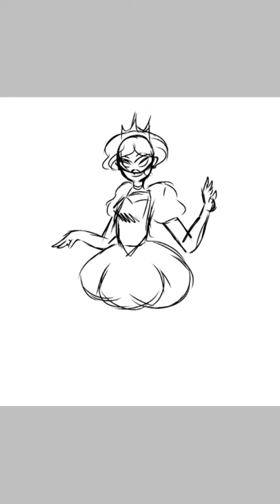Princess Justice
Marinette acumatized, this is my idea if she got acumatized.